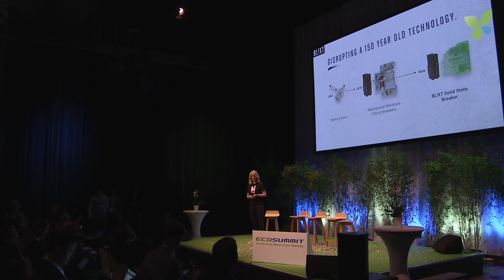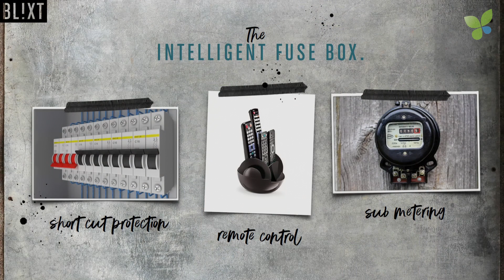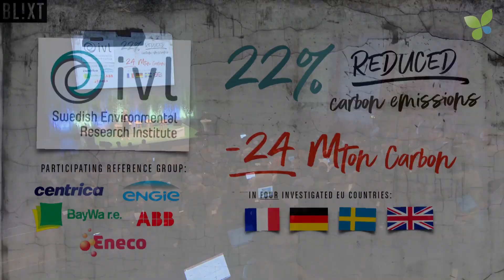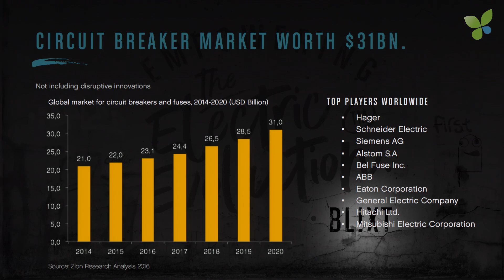Charlotta Holmquist pitches Blixt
Serial entrepreneur Charlotta Holmquist pitches Blixt at Ecosummit Berlin 2019. The Swedish startup develops digital circuit breakers and is backed by BayWa r.e. Energy Ventures which they met at Ecosummit Berlin 2018.